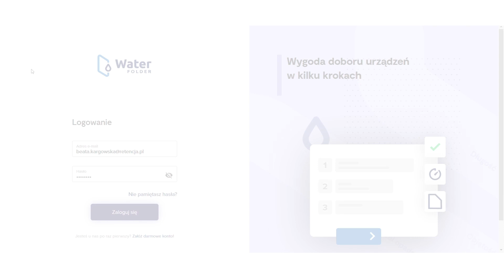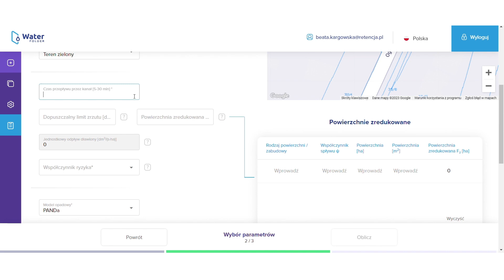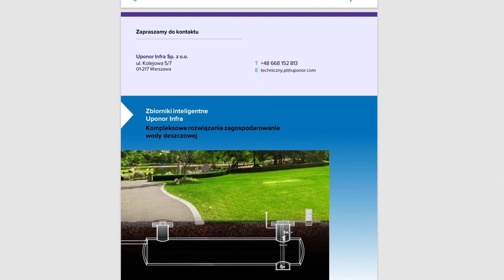Akademia Uponor - Jak w optymalny sposób dobrać zbiorniki retencyjne PEHD na platformie Waterfolder?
Jak w optymalny sposób dobrać zbiorniki retencyjne PEHD? Ten krótki film instruktażowy wyjaśni jak w prosty sposób dobrać parametry projektowania zbiorników PEHD Uponor Infra korzystając z kalkulatora doboru zbiorników PEHD na platformie Waterfolder. W zależności od dostępnego miejsca i warunków zabudowy, kalkulator ułatwi dobór optymalnego rozwiązania do wymagań projektu.